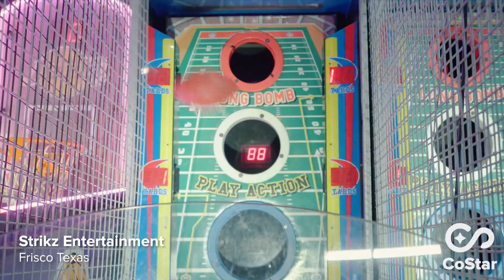Jaylon Smith Master Class: Bowling 101 (Trailer)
Who would have known?!?! Jaylon works hard, but when he wants to play, he bowls hard. Jaylon teaches your favorite host a few pointers in this bowling batch of the decade, followed up by a virtual race with close results.